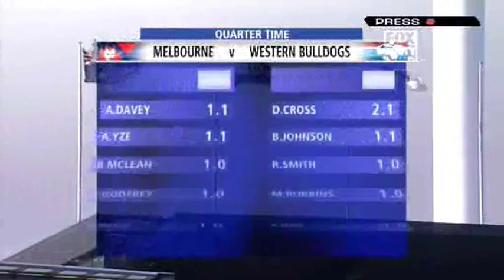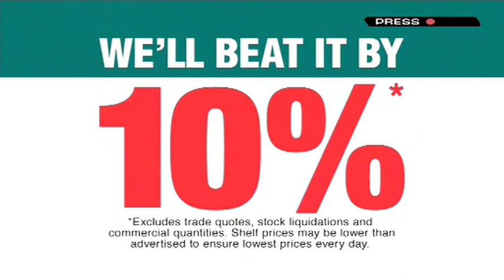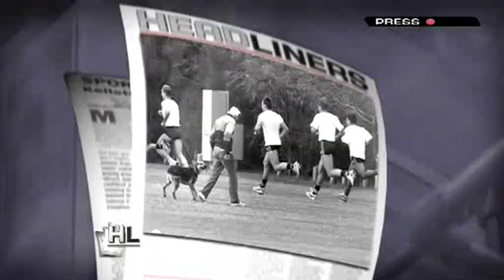2006 - Melbourne v Western Bulldogs - Round 17 - MCG - AFL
Old AFL Online Replay  (Poor Quality)
2006 - Melbourne Demons v Western Bulldogs - Round 17 - MCG - AFL
Melbourne win by 51 points
Goalkickers: Adem Yze 5, David Neitz 3, Aaron Davey 2, Brock McLean 2, Russell Robertson 2, Clint Bartram 1, Matthew Bate 1, Simon Godfrey 1, Ben Holland 1
- Adem Yze - 250 games
- Nathan Jones debut